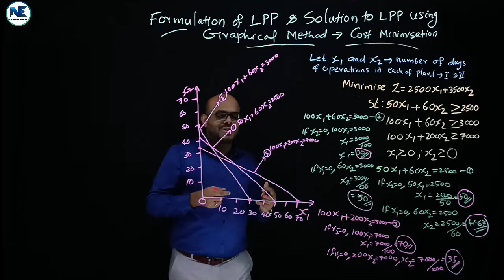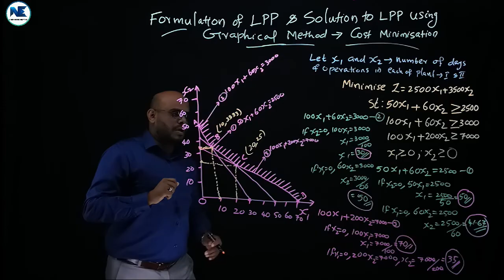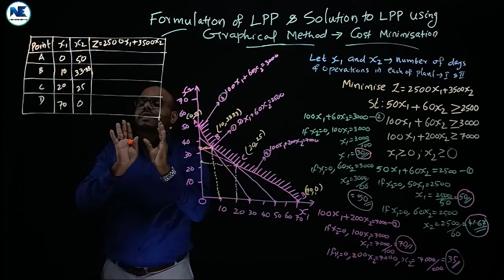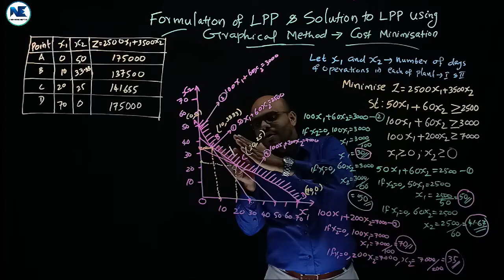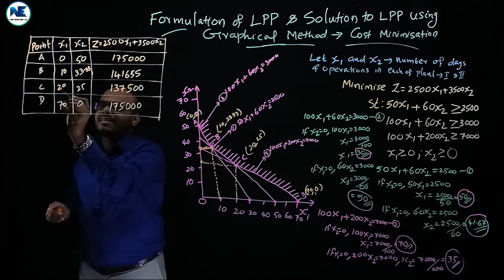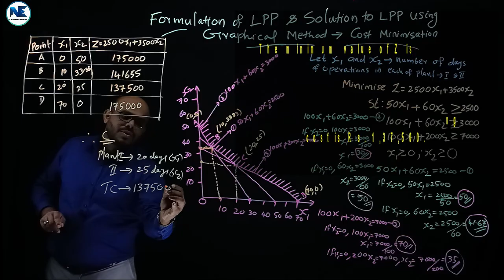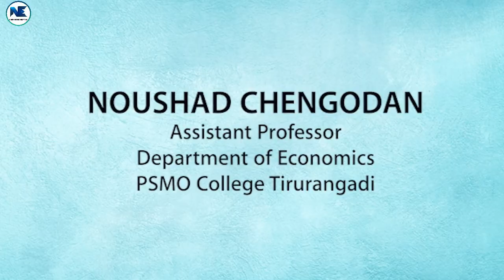MINIMISATION PROBLEM-GRAPHICAL SOLUTION TO LINEAR PROGRAMMING PROBLEM-Module4-Mathematical Economics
This video covers another Essay Topic Minimisation Problem - Graphical Solution to Linear Programming Problem (LPP) - Module IV - Linear Programming - Mathematical Economics

- FORMULATE A LINEAR PROGRAMMING PROBLEM (PPP) AND SOLVE IT
- MATHEMATICAL ECONOMICS - COBB - DOUGLAS (C-D) PRODUCTION FUNCTION - MODULE IV– IMPORTANCE-CRITICISMS
- MATHEMATICAL ECONOMICS - PRODUCTION FUNCTION – DEFINITION – TYPES - SEMESTER VI - B.A. ECONOMICS
- HOMOGENEOUS & NON-HOMOGENEOUS - DEGREE OF HOMOGENEITY & RETURNS TO SCALE - MATHEMATICAL ECONOMICS
- PROBLEM NO. II & III – SOLUTIONS - HOMOGENEOUS PRODUCTION FUNCTION-MODULE IV-MATHEMATICAL ECONOMICS
- MATHEMATICAL ECONOMICS - MODULE IV - PRODUCTION POSSIBILITY CURVE – SEMESTER VI-BA ECONOMICS PROGRAM